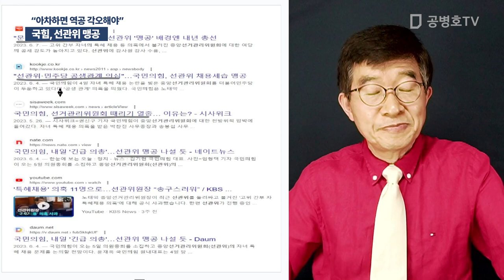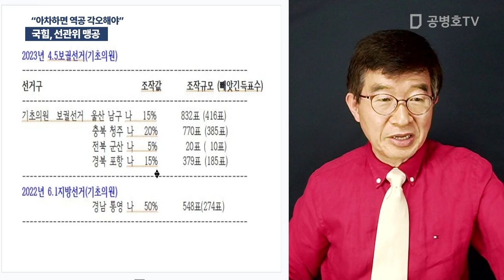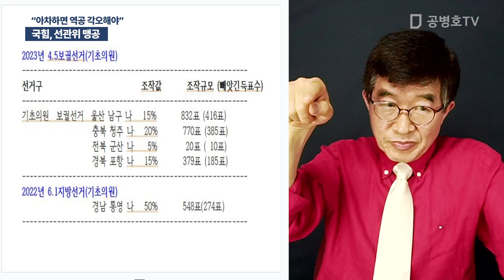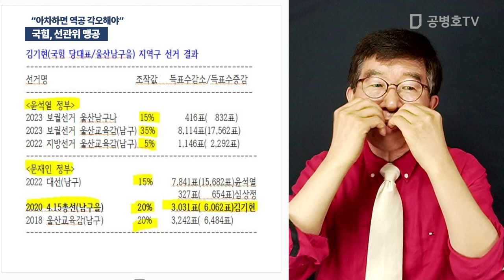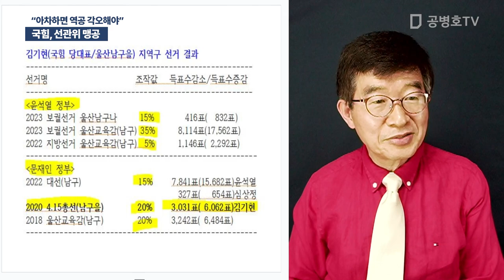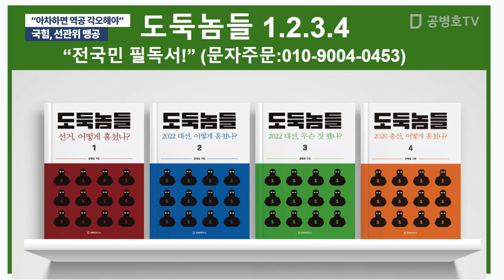국힘 선관위 맹공 / "아차하면 역공 각오해야" [공병호TV]